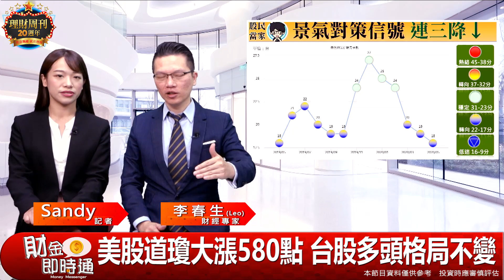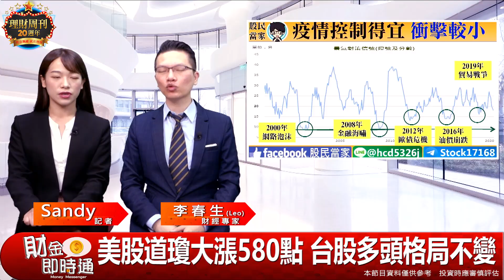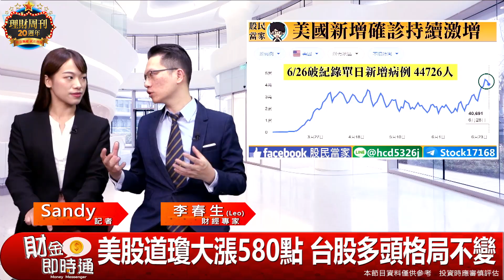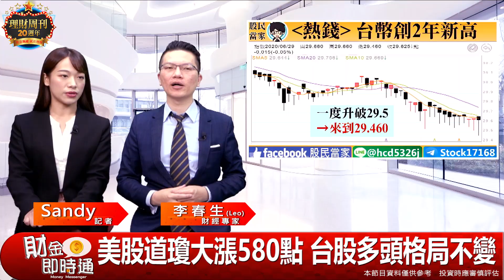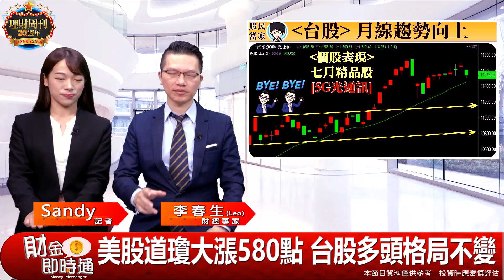財金即時通-20200630【LEO】／道瓊反彈580點 台股多頭續強？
道瓊反彈580點
5G開台黃金周
台股後市如何
快看Leo怎麼說👇 👇 👇
🔥來哦！快來加入【股民當家】Telegram！